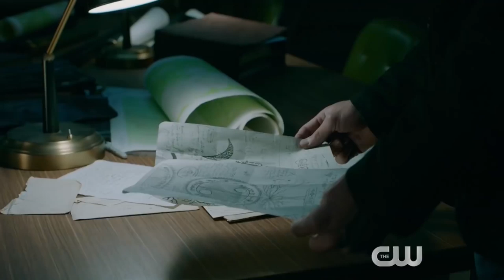Roswell, New Mexico S01E10 Trailer | 'I Don't Want to Miss a Thing' | Rotten Tomatoes TV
Check out the new Roswell, New Mexico Season 1 Episode 10 Trailer starring Nathan Parsons!

US Air Date: March 26, 2019
Starring: Jeanine Mason, Nathan Parsons, Michael Vlamis
Network: The CW
Synopsis: Frustrated by her inability to remember what happened the night Rosa died, Isobel turns to Liz for help; Max and Cameron investigate a series of strange deaths in the town; Sheriff Valenti reveals information to Kyle about his father.